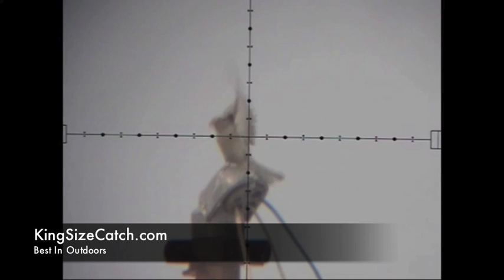Can Birds See Bullets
Can birds see bullets? Well duh. That's what this video is all about. This guy slows down the film right before impact to show how they flinch right before contact. In the end, this video ends up being an awesome mashup of slow motion kill shots on unsuspecting birds. Check it out!